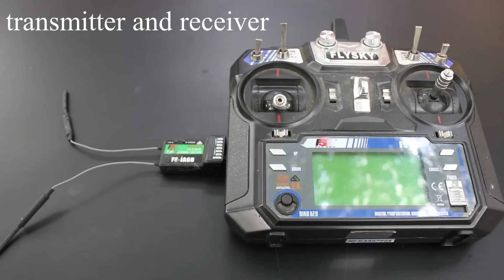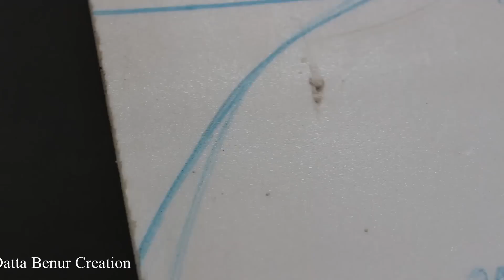How To Make Quadcopter Drone - Flying Taxi Drone Car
Learn - How to make Quadcopter Drone - Drone Taxi - Easy Ways

12V DC GEAR MOTOR 30 RPM
12V DC GEAR MOTOR 60 RPM
100 RPM
1000 RPM
12 Volt LED Light =

Sunboard Sheet
2mm Thickness =
5 mm Thickness =

Battry
9V Rechargeable Battery 300 Mah Ni-Mh =
12 Volt Battery Charger =
Electric Soldering Iron =
9v battery connectors 10 pcs =